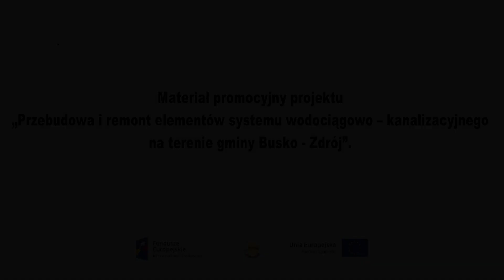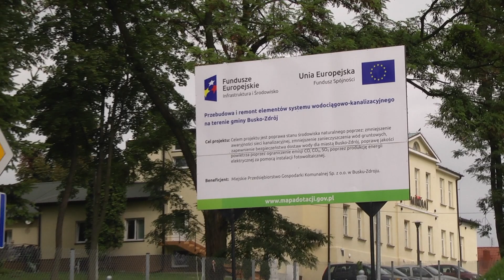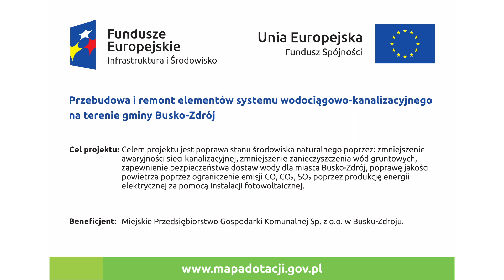Przebudowa i remont elementów systemu wodociągowo – kanalizacyjnego na terenie gminy Busko- Zdrój